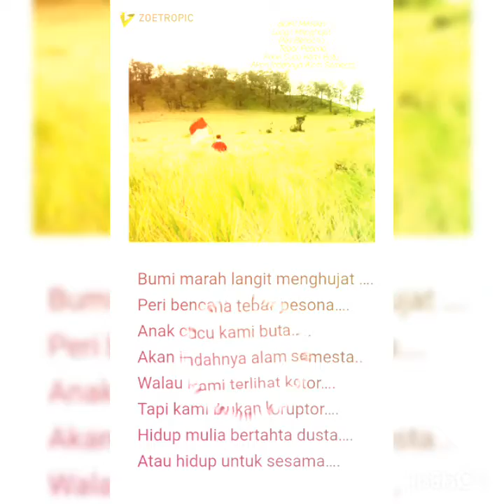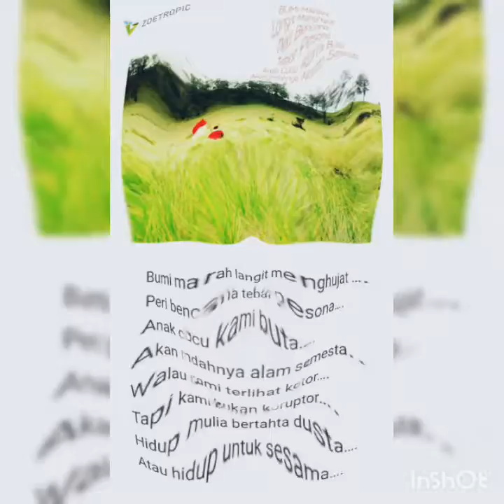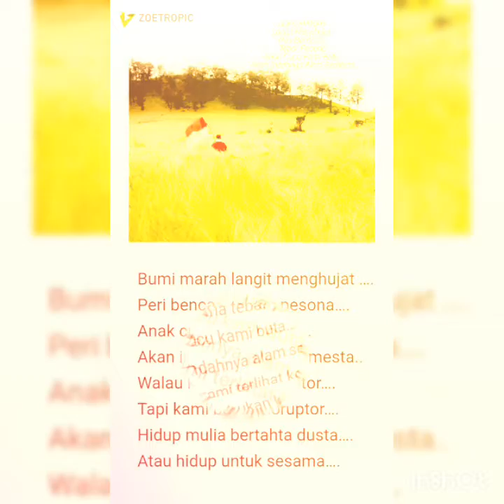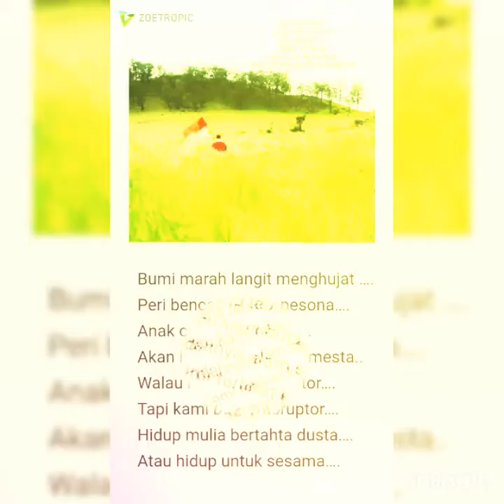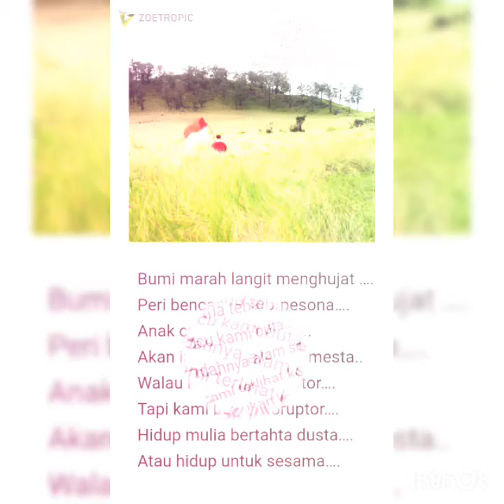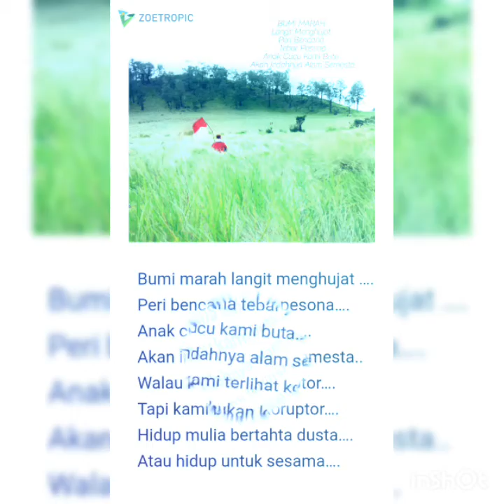BUMI PERTIWI ALAM RAYA ......KAMILAH KAMU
Jangan sampai anak cucu kita tidak bisa melihat keindahan alam semesta ini
Di karnakan tangan tangan otak otak koruptur
Melalui vidio ini kita  bisa  Merasakan betapa NYATA alam ini luas dan indah walaupun kita belum ke tempat tersebut tapi kita  udah merasakan  betapa indah dan luasnya alam raya kita ini

Jangan sampai  para koruptor "  yang berpakain  rapi yang berdasi kamu ijinin untuk merusak alam raya kita ini

Tolak KORUPTOR  Walaupun  Kita  tidak tau nyata seperty apa  otak otak mereka merancangnya untuk menipu kita

Sadarlah TUHAN BERSAMA KITA .

JIKA INDONESIA BANYAK PARA" KORUPTOR
MAU JADI APA INDONESIA KITA INI !!!...

MAJU MAJU MAJU
DAN BEKERJA KERAASSS🙏

Tutorial dpt uang
Pulsa gratis
1 mingguu 300 rb main gejet
Kl kagak di mainin cuman hadir doang atau aktif doang bisa dapat uang 1 minggu 100 rb